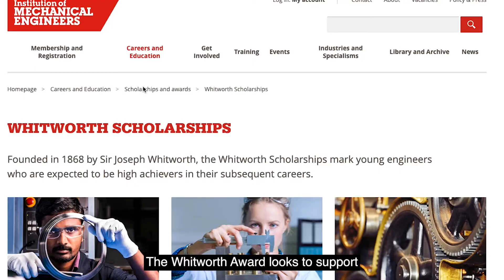Whitworth Scholarship Awards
Engineer, entrepreneur, inventor and philanthropist - how can Sir Joseph Whitworth help you embark on the next stage of your career?

The Whitworth Scholarship Awards are prestigious awards aimed towards both new engineers embarking on the next stage of their career, and established engineers visualising their research goals!⁣